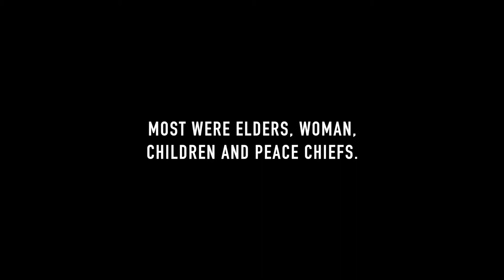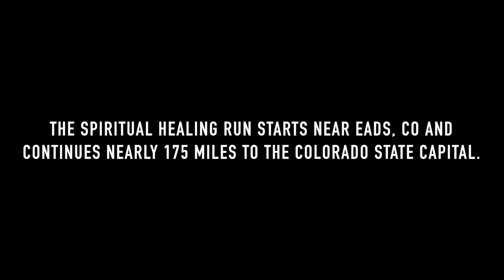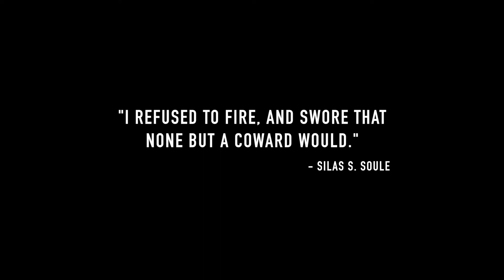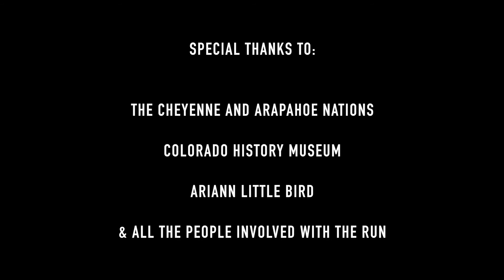Sand Creek Massacre Spiritual Healing Run 2017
We captured the Sand Creek Massacre Spiritual Healing Run as it ended at the Colorado State Capital in Denver.